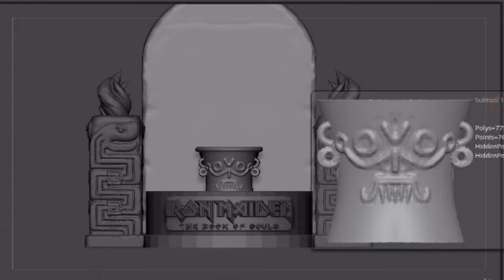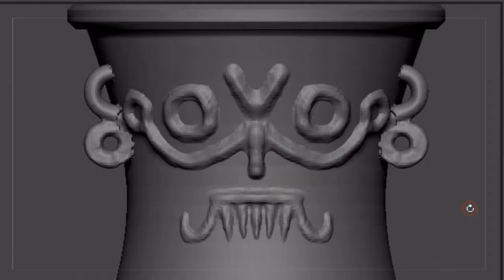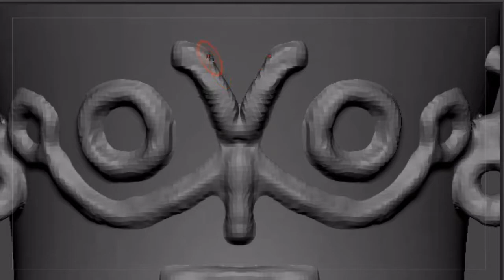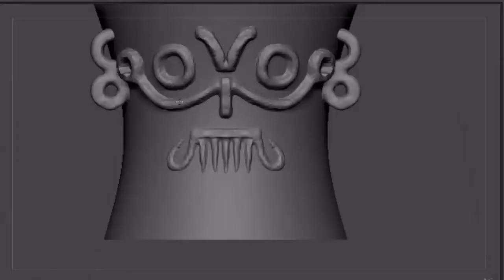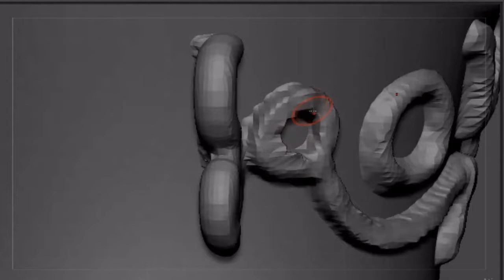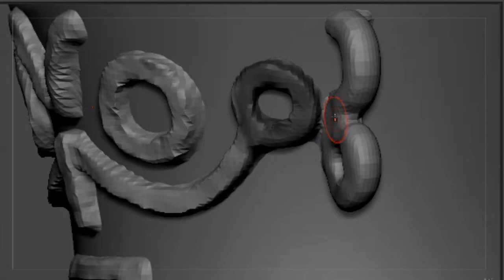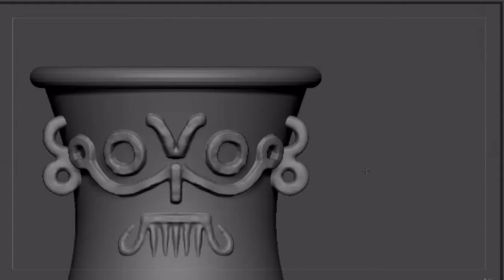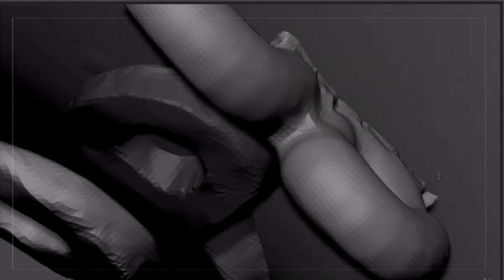Diorama The Book of Souls: FanPage: IRONMAIDEN3D: Part 2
Diorama The Book of Souls: Part 2